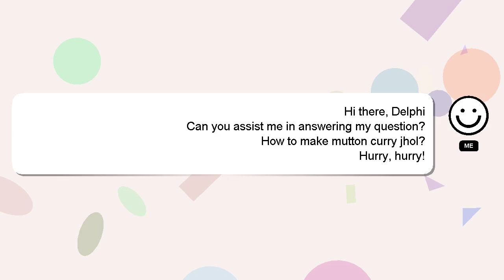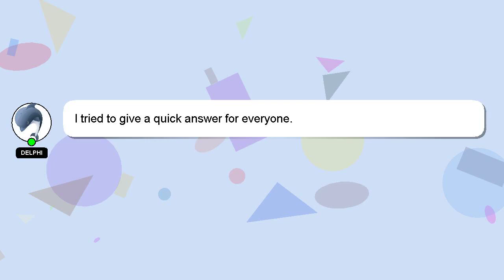How to make mutton curry jhol?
Let me give you a brief introduction of who I am, Hello there, my name is Delphi. Let me assist you in answering any questions you may have. - How to make mutton curry jhol?

A 'heart' from me will indicate my appreciation for your answer.

*2 What we are experimenting :*